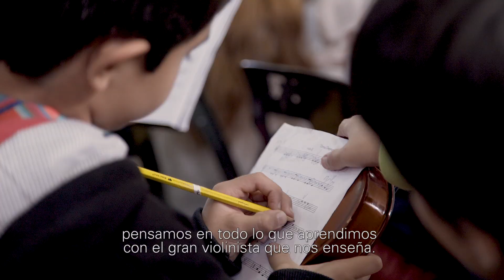Iguazu en concierto 2018 - Capitulo 3